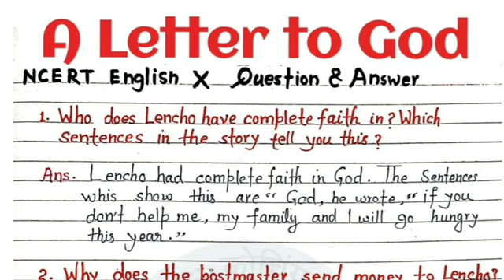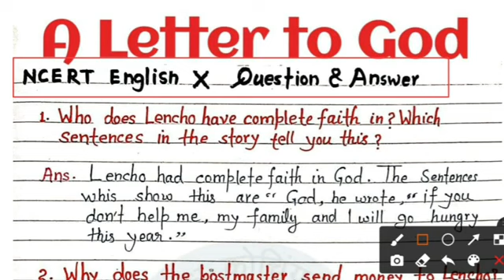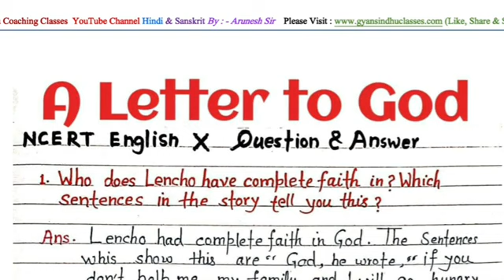letter to God chapter 1 questions - answers most important 10 board exam 2023 new 2023 up board